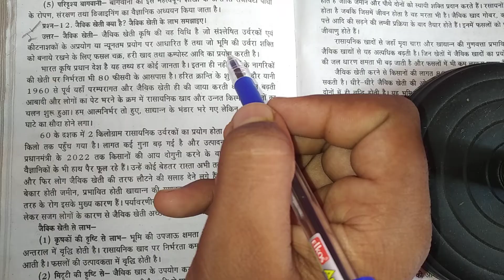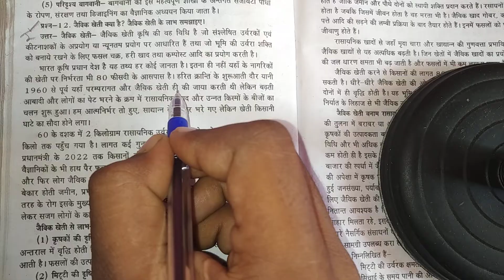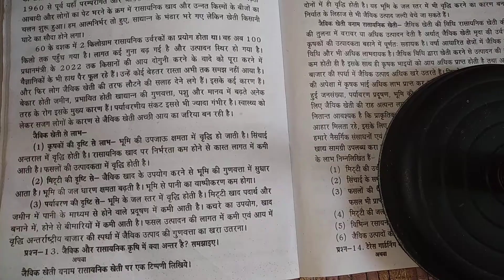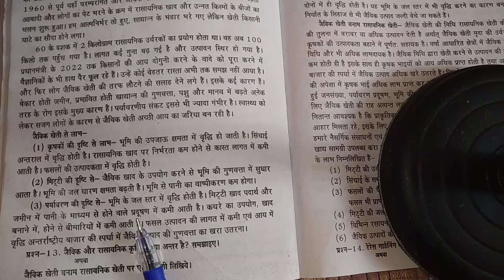🌳💥jaivik kheti kise kahate Hain. jaivik kheti se kya labh hai. 🔥जैविक खेती किसे कहते हैं?🔥💯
🌳जैविक खेती क्या हैं💥
जैविक खेती किसे कहते हैं।
जैविक खेती से क्या लाभ है।
jaivik kheti kya hai.
jaivik kheti kise kahate Hain.